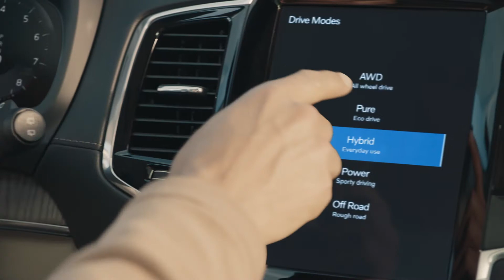Volvo Recharge - Electric & Plug-in Hybrid Cars & SUV's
Wij introduceren Volvo Recharge - Onze nieuwe lijn geavanceerde elektrische en plug-in hybride auto's.